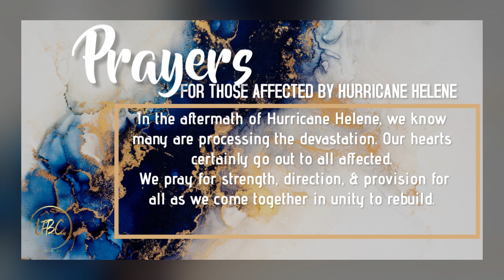🙌🏽We're ready for another power-packed worship experience......are you?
Be our guests tomorrow for Sunday School at 9:45AM and Morning Worship at 10:45AM.

Until then, take a look at our announcements and enjoy highlights from last Sunday's Worship Encounter!